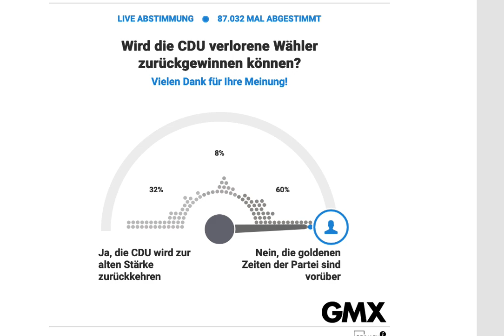Große Umfrage: CDU/CSU verliert ca.70% der Wähler dauerhaft.